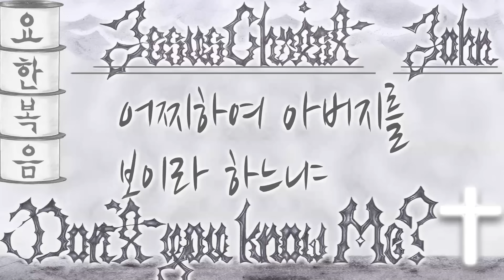[잔느귀용] 문 열어다오 (네가 나를 알지 못하느냐-요한복음 14장1절~12절, 20절, 28절~29절, 요한계시록 19장1절, 7절~10절)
▶예수께서 가라사대 빌립아
내가 이렇게 오래 너희와 함께 있으되
네가 나를 알지 못하느냐 나를 본 자는 아버지를 보았거늘
어찌하여 아버지를 보이라 하느냐
(요한복음 14장9절)

▶네가 나를 알지 못하느냐-요한복음 14장1절~12절, 20절, 28절~29절, 요한계시록 19장1절, 7절~10절